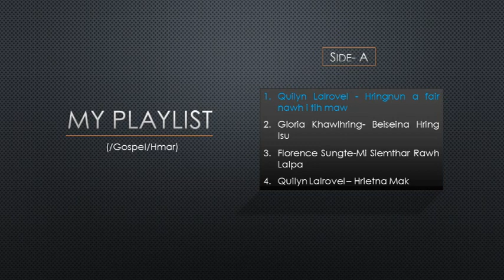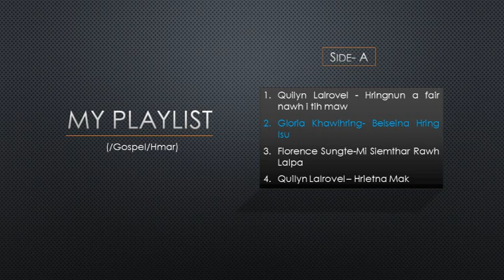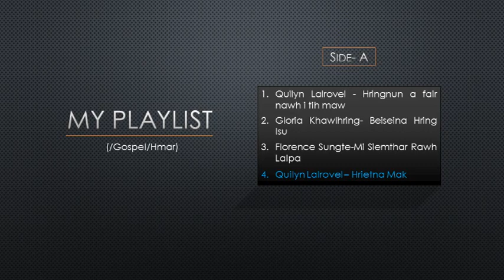My Playlist|Dynamic playlist| Gospel | Hmar | Thlarau chawm| Har tharna hla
Hieng hai hi tulai hmar gospel a ka ngaithlak nasat an ni a, a mi hne thei ang takin an dawt dan khawm ka rem a nih. Mi pakhat bekin um hmuna hla dang dang va zawng tul lova in lo ngaithlak a, lo hlawk pui dingin ka hung upload a nih. Ei hlasakthiem hai ka suong hle bawk a nih. Tha ei ti chun a dang khawm hung thaw pei ka tih.

Thu le hla hi ei thlarau chawmtu a ni ang bawkin ei thil hriet le ngaithlak hai ei thlang uluk a ngai a nih. Tha in ti chun mi like pek in mi lo share pek unla, hung thaw pei ei tih.

Hla dang dang, tawng dang dang hla khawm hung thaw ka tum a nih.